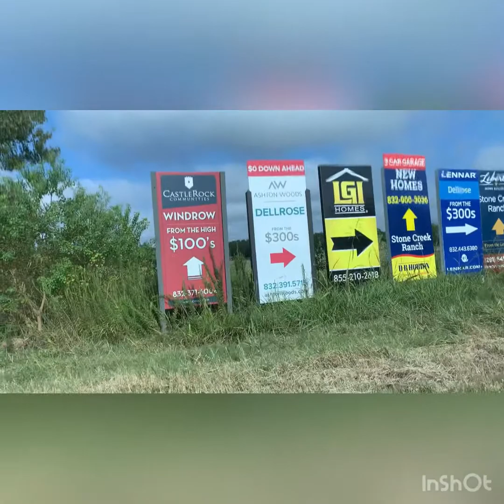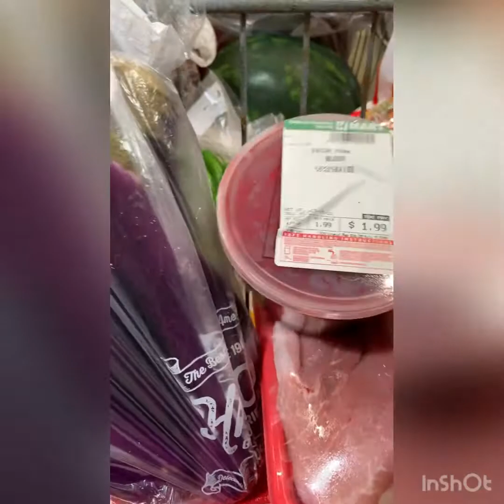We’re go to Asian H-Mart